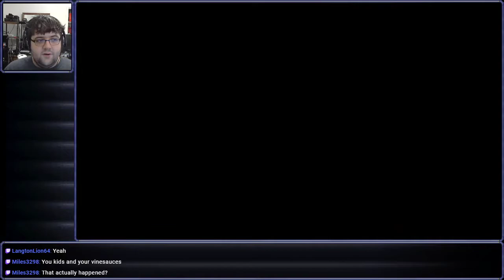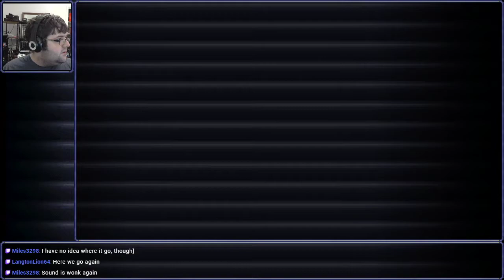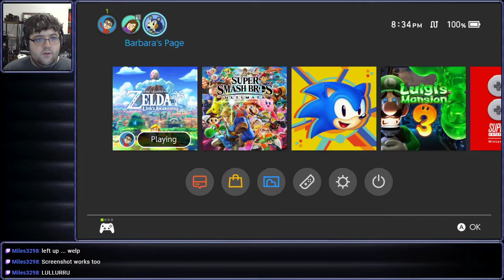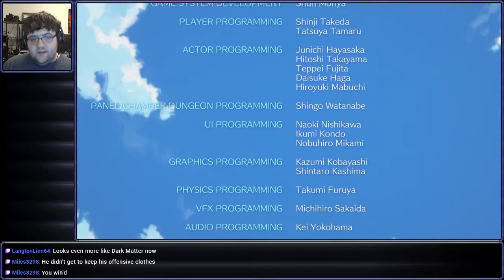[Stream] The Legend of Zelda: Link's Awakening (Part 7 Final)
It is merely the nature of all things.